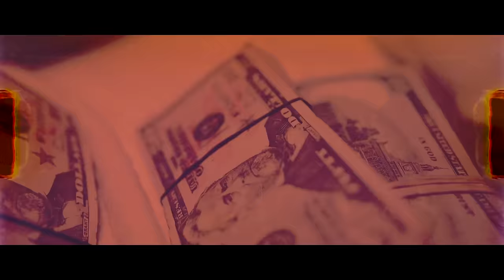Armani Caesar - Palm Angels (Official Video)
Armani Caesar dropped her Griselda Records debut album on 9/18/20

Palm Angels produced by Animoss